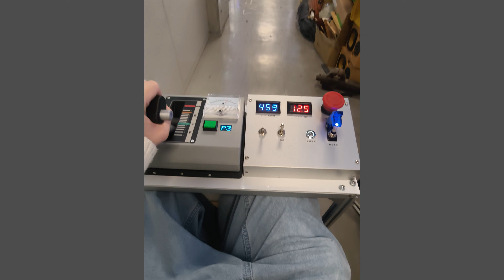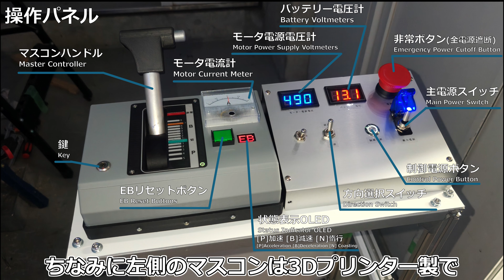電車の音を出しながら走る！自作VVVF搭載カートの紹介＆解説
追記
電気学会主催のパワエレ動画コンテスト2024にて「最優秀賞」に選出していただきました！